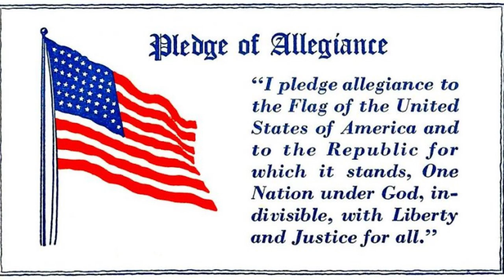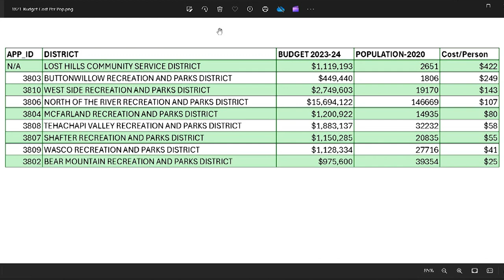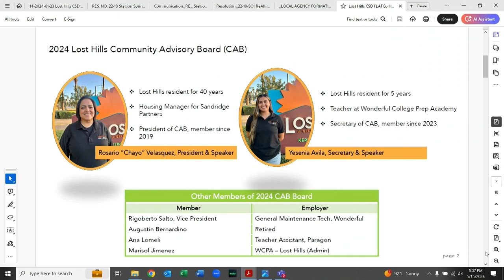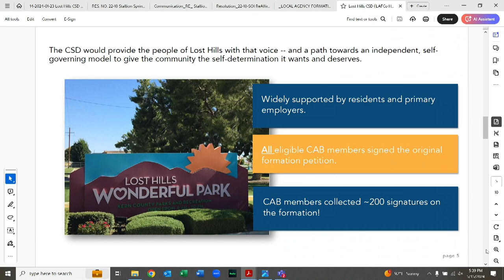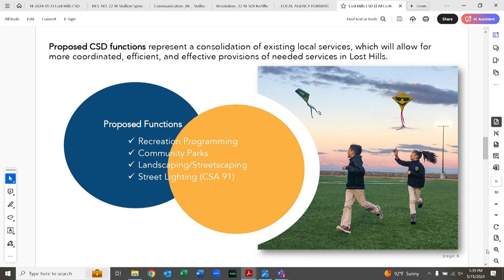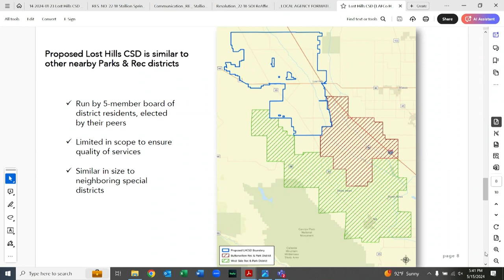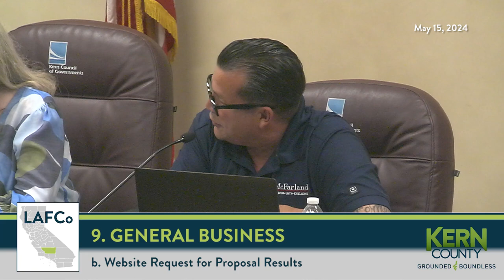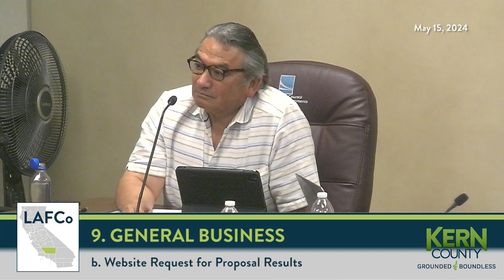Kern County Local Agency Formation Commission (LAFCo), May 15, 2024